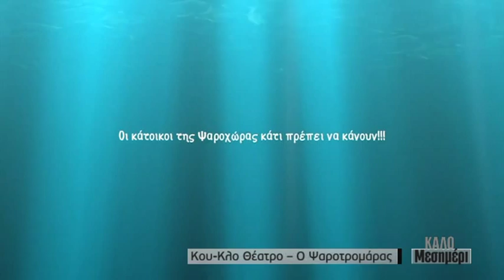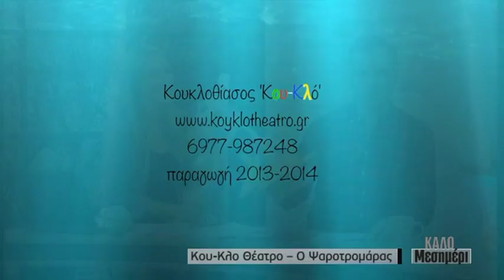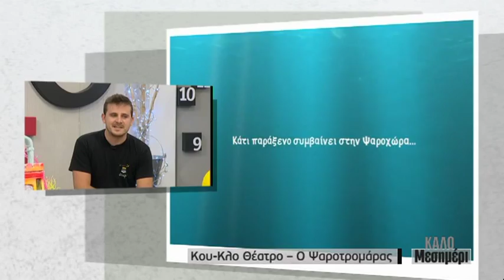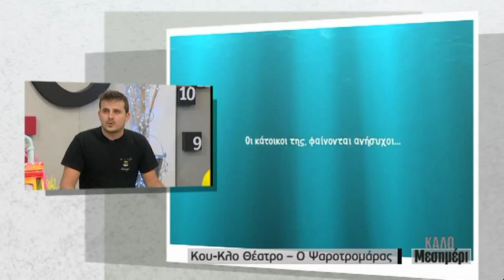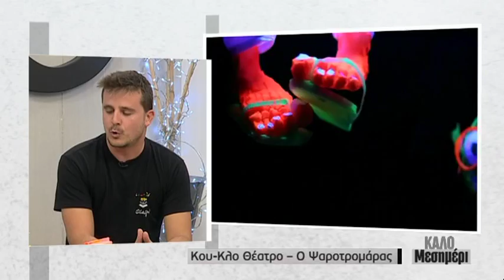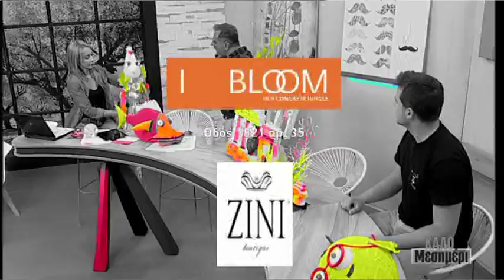Ψαροτρομάρας από το Κου κλο Θέατρο